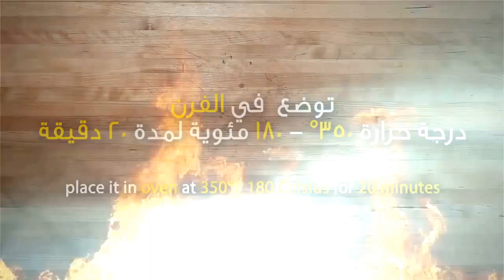معمول التمر - 3 اشكال رائعة ومختلفة باسهل واسرع طريقة - حلويات العيد Ma'amoul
طريقة عمل المعمول الفاخر, وصفة المعمول الرائع المذاق بـ 3 اشكال رائعه ومختلفة ولذيذه
حلويات - عجين المعمول, معمول بحشو التمر.

المقادير
٤ كوب دقيق
١ كوب سمن ( دهن )
١ كوب لبن خاثر ( زبادي )
٣ بيض
١ ملعقة طعام بيكنج باودر
رشة ملح
رشة هيل

Ma'amoul are small shortbread pastries filled with dates, pistachios or walnuts. They may be in the shape of balls or of domed or flattened cookies. They can either be decorated by hand or be made in special wooden moulds

Ingredients
4 cups flour
1 cup margarine (fat)
1 cup yogurt
3 eggs
1 tablespoon baking powder
Pinch of salt
Pinch of cardamoms

طريقة عمل كليجة التمر معمول التمر
كليجة التمر . اصابع التمر المعمول
حلويات العيد طريقة عمل عجينة الكليجة الهشة مع الاثبات - كليجة التمر حلوة التمر معمول التمر وخزنها
طريقة عمل عجينة الكليجة العراقية
الكليجة العراقيه ( المعمول ) طريقة عمل الكليجه العراقية الطرية الهشه كليجة عراقية
كليجة العيد
kleecha klichah klicha klecha kleichah  food
المعمول باالفستق والعجوة بعجينة ناجحة 100%
معمول الشام بلطحين سريع وبدوب بلتم دوبان ولاأطيب أسرار نجاحه وتشكيله دلال حناوي
طريقة عمل المعمول بالطحين
معمول الفستق الحلبي معجون بالفستق الحلبي